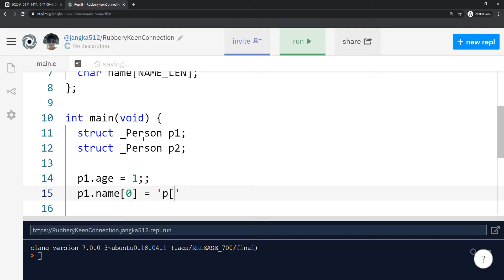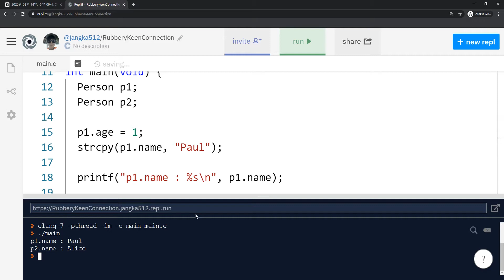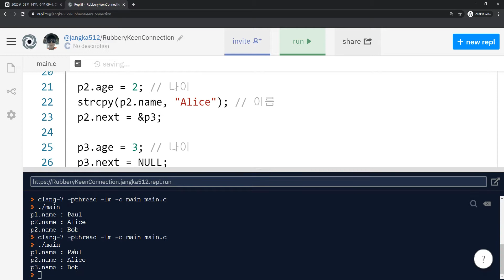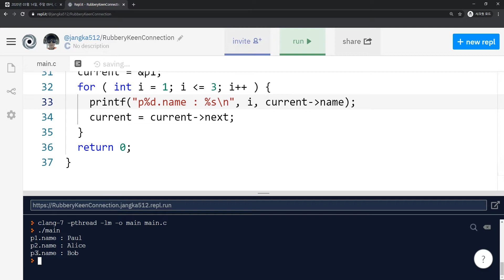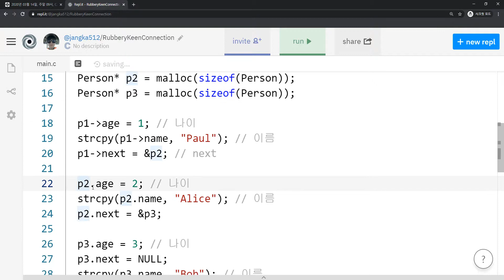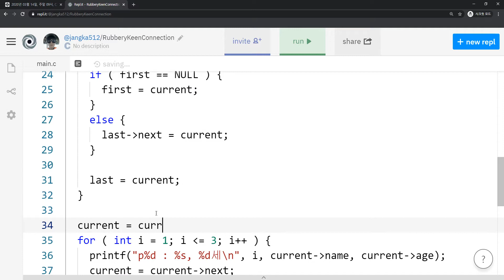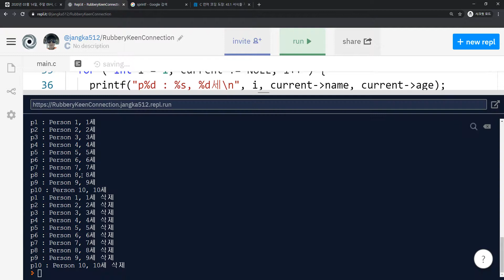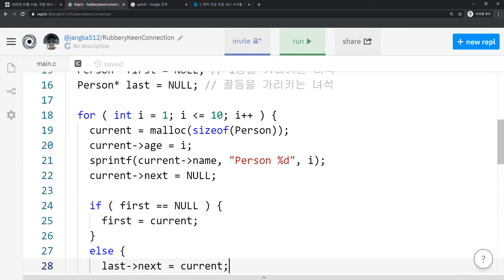2020 05 03, C언어, 문제, 몇명의 회원을 받을지 미리 알 수 없는 상태에서 회원 추가하기, 추가설명 3